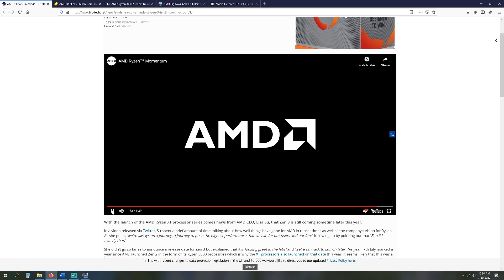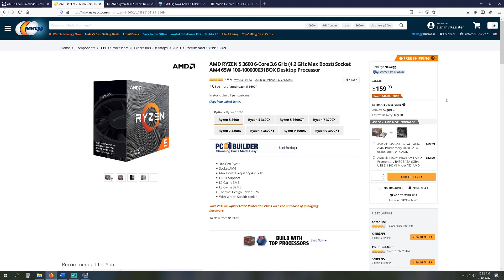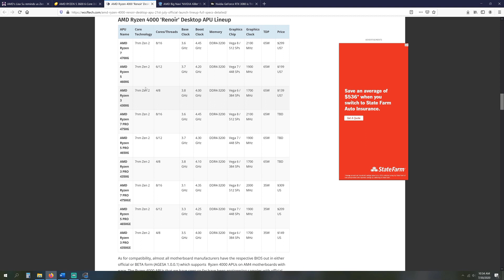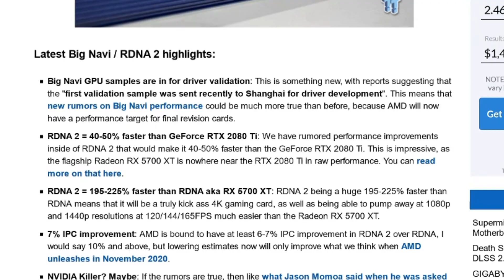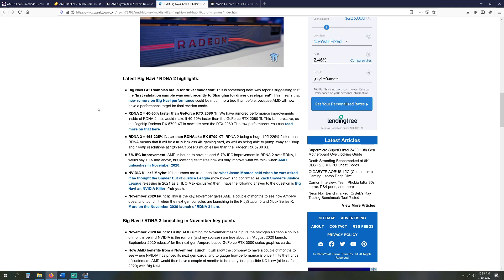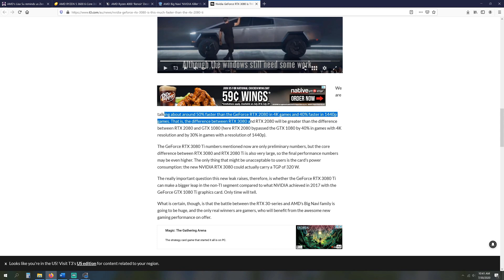Don't Build a Gaming PC in 2020 until you watch this video!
Thinking about building a computer this year?  Watch this video before making you're purchase.

TIMESTAMPS

00:00 - Intro
00:55 - Ryzen 4000 info
03:08 - Ryzen 4000 APU's
05:20 - Graphics Cards - Nvidia 3000 Series/AMD Big Navi
09:12 - Final Thoughts

2020 pc build,should you wait for rtx 3000,amd ryzen 4000 series,AMD Zen 3,big navi release date,big navi vs ampere,Nvidia 3000 series,AMD Big Navi,RTX 3000 series